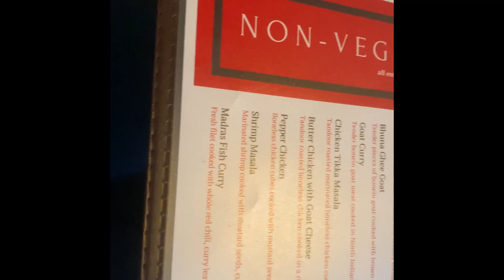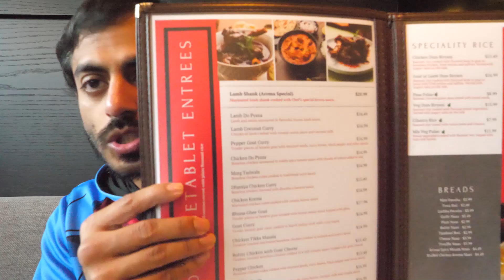Nahid NIbbles: Goat vs. Lamb vs. Chicken - Aroma Indianapolis Food Review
YOO whats good fam! Back with Camera man Kevin with another Food Review! Today we try out Indian food suggested by Kevin himself!  We try Lamb Seekh Kabob, Samosas, Goat Curry, and Butter Chicken. Tune in to see what we think and listen to our Banter!

0:00 - 1:58 Restaurant Menu
1:59 - 6:09 Drinking Beers and Ordering Food
6:10 - 15:56 Appetizers and Banter
15:57 - 23:39 THE MAIN COURSE
23:40 - 26:24 Our Ratings and Final Thoughts

Yo whats good fam! Much love have a blessed day fam and love!! - Nahid